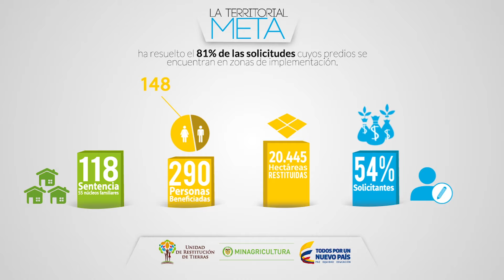Rendición de Cuentas Territorial Meta - 2/Oct./2015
Dirección territorial Meta le rinde cuentas a los colombianos sobre la gestión en el departamento a corte Julio de 2015